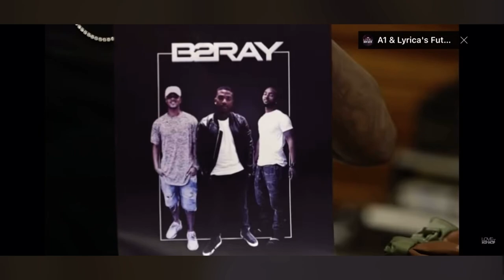Ray J & J Boog Fight Over Ray J Replacing Omarion Making The Group Ray2K